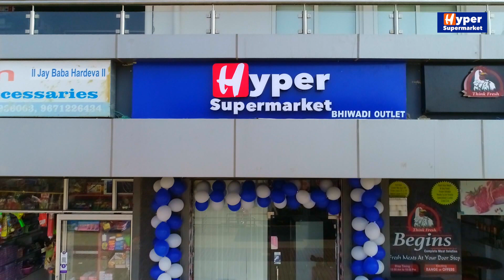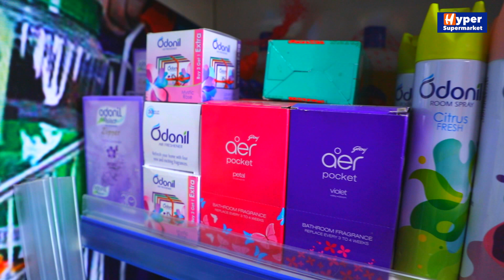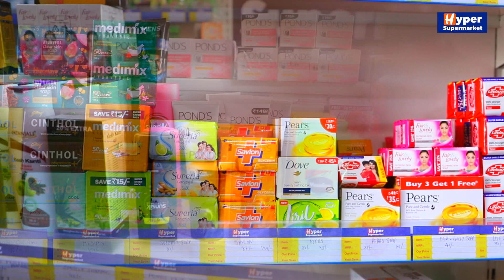Hyper Mart - Hyper Supermarkets Franchise - Bhiwadi Haryana Grand Opening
Hyper Supermarkets - Hyper Mart - Franchise Store Grand Opening in Uttar Pradesh

Hyper Supermarket is online grocery store chain which is operated under supermarket sector in India. As one of India's growing retail pioneers with multiple retail formats, we connect a diverse and passionate community of Indian buyers, sellers and businesses. Every day, Hyper Supermarkets brings multiple products, opportunities and services to millions of customers in India. Through more than over many 500 Sq feet of retail space, we serve customers in more than 12 cities across the country.

Hyper supermarket is growing brand in the market and we are giving two models of franchise- one is FOCO MODEL (FRANCHISE OWNED FRANCHISE OPERATED). Second is FOFO MODEL (FRANCHISE OWNED AND FRANCHISE OPERATED). Hyper supermarkets has 34 franchise outlet in pan india mainly in Southern region and now we are expending our brand in nothern parts of India. Hyper Group employs many people directly from every section of our society. We source our supplies from enterprises across the country, creating fresh employment, impacting livelihoods, empowering local communities and fostering mutual growth.

We believe in the 'Indian dream' and have aligned our business practices to our larger objective of being a premier catalyst in India's consumption-led growth story. Working towards this end, Hyper Supermarket Retail allows you to walk away from the drudgery of grocery shopping and welcome an easy relaxed way of browsing and shopping for groceries. Discover new products and shop for all your food and grocery needs from the comfort of your home or office at World’s best online grocery store.

Hyper Group was founded on a simple idea: Rewrite Rules, Retain Values. This fundamental belief created a new kind of marketplace, forever transforming Indian retail. Today our core values continue to guide how we do business and improve the quality of life of the people we serve. Hyper Supermarket Retail follows the best industry practices in order to unlock the full potential of its staff through our world-class learning institutes .

Franchise Business-

Hyper Supermarket primarily operates in Tech-parks, high-streetlocations and gated communities, providing the modern retail experience. At Hyper Supermarket stores, we promise to deliver a rewarding shopping experience, authentic and quality products we aim to make the shopping experience quick and hassle-free.

The mission is to provide the best quality products and services at the right price to the customers aiming for a convenient living leading to sustainable profits to the shareholders and fulfilling  our responsibility towards the society and environment at Hyper Supermarket. Through Hyperclub and our comprehensive range of brands, including our Power Brands  hyper saving, hyper quality, hyper delivery that offer unbeatable value for homemakers, we aim to create customers that keep on returning for more. Moreover

Hyper has created and perfected a franchise system which has proved to be a successful business model, spelling a win-win situation to all partners.